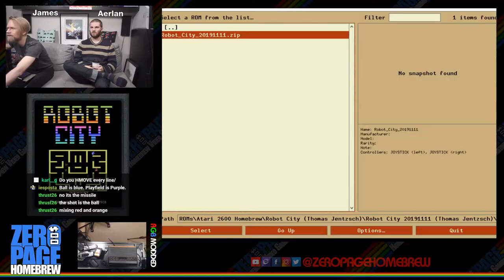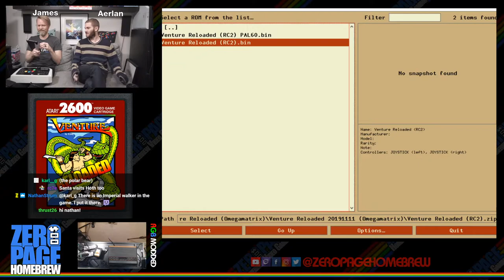Robot City (WIP Update), Running Man (WIP), Venture Reloaded (Hack Update): Atari 2600 Homebrew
Games:
- Robot City (2019 WIP Update) by Thomas Jentzsch
- Running Man (2005 WIP) by Bob Montgomery aka vdub_bobby
- Venture Reloaded (2019 Hack Update) by Jeff Johnson aka Omegamatrix

60FPS on an RGB Modded Atari 2600 through Framemeister!